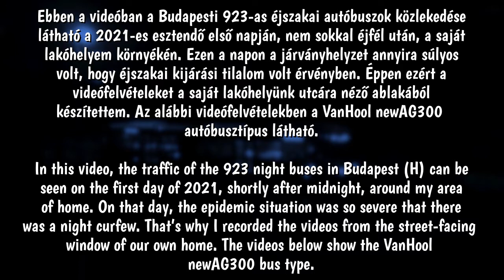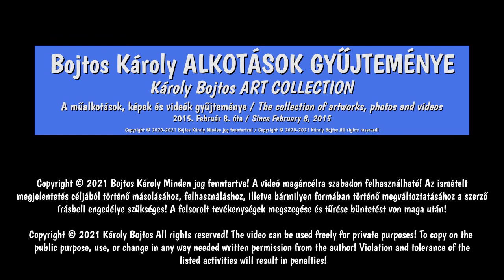Újévi autóbusz közlekedés 2021. Január 1.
Ebben a videóban a Budapesti 923-as éjszakai autóbuszok közlekedése látható a 2021-es esztendő első napján, nem sokkal éjfél után, a saját lakóhelyem környékén. Ezen a napon a járványhelyzet annyira súlyos volt, hogy éjszakai kijárási tilalom volt érvényben. Éppen ezért a videófelvételeket a saját lakóhelyünk utcára néző ablakából készítettem. Az alábbi videófelvételekben a VanHool newAG300 autóbusztípus látható.

Címkék: bkk, bkv, bkv zrt., budapesti közlekedési zrt., közlekedés újévkor, újévi közlekedés, új esztendő, soroksár-újtelep, budapest xxiii., 923-as jelzésű autóbuszvonal, 923-as busz, éjszakai busz,